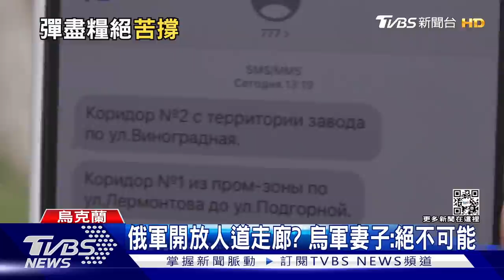缺水!缺糧!缺藥! 馬里烏波爾市長:鋼鐵廠內比地獄更地獄｜TVBS新聞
烏克蘭馬里烏波爾的亞速鋼鐵廠，已經被俄軍包圍64天。最近俄軍加強轟炸，週三更有砲彈，直接命中廠區內的野戰醫院，造成超過600人受傷。馬里烏波爾市市長說，廠區內現在缺水、缺糧、也缺藥物，死守在裡頭的3000軍民，生活簡直比地獄更地獄